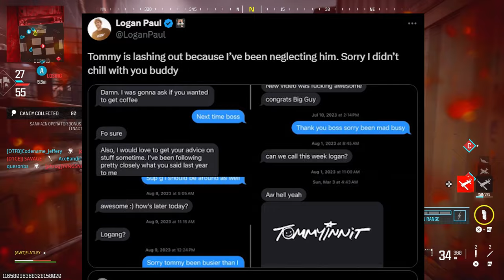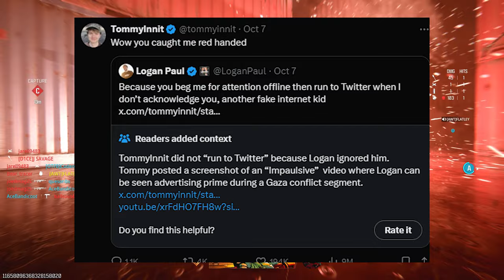TommyInnit EXPOSES Logan Paul's 24 Hour Twitter Meltdown!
In today’s video, we're diving deep into the online Twitter feud between TommyInnit and Logan Paul that’s got everyone talking! 😱 From the initial tweets to the back-and-forth jabs, it seems like this clash of personalities is only heating up. But what's really going on between these two?

Chapters:
0:00 Intro
0:18 Who is Tommyinnit
0:56 Logan Summary
1:12 The Beef
2:56 KSI COPE
3:57 Tommy Trolling
5:04 Outro